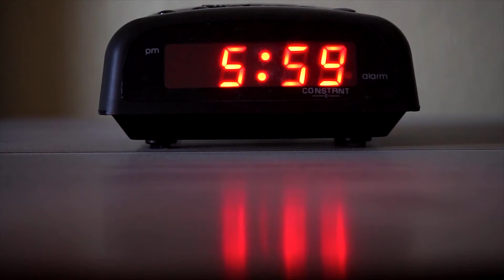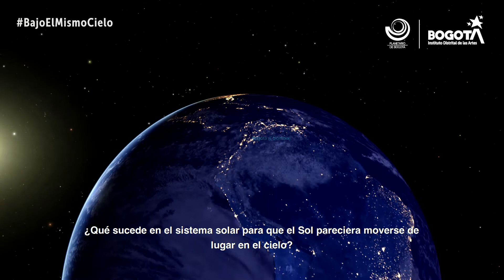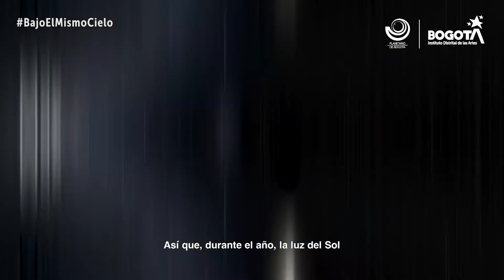Bajo el mismo cielo - Solsticio ¡Los días no son lo que parecen!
A veces el ser humano no detalla, ni percibe algunos fenómenos que brinda la naturaleza en su entorno, tal vez por su cotidianidad o la premura en las actividades que desarrollamos. Por ejemplo, no es notorio que hay épocas donde los días son más largos y otros días más cortos o que el Sol sale por diferentes puntos del paisaje. En Bogotá, puede notarse esta posición en el cerro de Guadalupe o en el de Monserrate teniendo siempre como referencia a los cerros orientales. Este baile aparente del Sol sobre las montañas está relacionado con un evento mundial conocido como las estaciones, las cuales son bastante notorias en países que pertenecen a latitudes muy al norte o al sur de la línea ecuatorial, pero no tanto en la zona tropical, donde se ubica justamente Colombia. Nuestros pueblos de origen, algunos de ello que habitan aún nuestro territorio, utilizaban este movimiento o ciclo solar para construir sus calendarios y con ellos planear sus actividades año tras año. En esta emisión se hablará acerca de los solsticios, sí, del solsticio, palabra proveniente del latín solstitium (sol sistere) que significa "Sol quieto". Para conocer más no se pierdan la emisión “Solsticio” ¡Los días no son lo que parecen!. En el programa Bajo el mismo cielo del Planetario de Bogotá